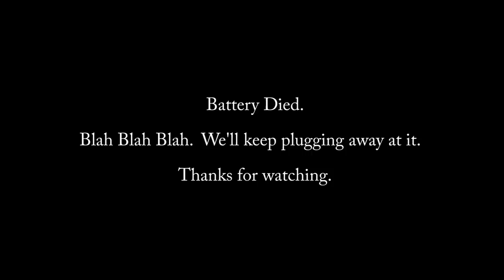Chasing The Florida Keys Grand Slam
Another beautiful day so decided, to go out back and chase after the elusive Keys Grand Slam.  Bonefish, Permit and Tarpon in one day.

The RODS AND REELS:

1) Esky Rods - Spinning 7' (Med 12-15lb Saltwater) - Slow Parabolic Action - Solid Carbon - Fuji Guides(8) and Reel Seat.
-20lb Power Pro

2) Esky Rods - Spinning 7' (Med/Hvy 15-20lb Saltwater) - Fast Action - Solid Carbon - Fuji Guides(8) and Reel Seat.
-30lb Power Pro

3) Esky Rods - Spinning 7' (Med 12-15lb Saltwater) - Med Fast Action - Solid Carbon - Fuji Guides(8) and Reel Seat.
-50lb Power Pro

4) Esky Rods - Spinning 6'4" (25-30lb Saltwater) - Mod-Fast Action - Solid Carbon - Fuji Guides(9) and Reel Seat.
-65lb Power Pro

Esky Rods
920 B Kennedy Drive

The Kayaks
1) 2010 Wilderness Systems Tarpon 140.
2) 2012 Hobie Adventure Island w/ Outboard Motor Mount
 - 2010 Suzuki 2.5 HP 4-Stroke Outboard
 - Lowrance Hook-5

1) 7' MH Shimano Teramar, TMS-X70MH, Line Wt. 10-20lb, Lure Wt 1/2-1 1/2oz, Power: Medium Heavy, Action: Extra Fast

2) 7'  H Shimano Teramar, TMS-F70H, Line Wt. 15-20lb, Lure Wt 1/2-2oz, Power: Heavy, Action: Med Fast

3) 5'8" XH Shimano Treval Jigging Trigger Rod, TVC-58XH, Line Wt. 80-200, Lure Wt, 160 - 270grams, PowerExtra Heavy

4) 7'6" M Hurricane Calico Jack IM7, CAJ-457, Line Wt. 8-17lb, Lure Wt 3/8-3/4oz, Power: Medium

5) 6' Ande Tournament Stand Up Rod, ASU-601A SDRMH, Line Wt. 20-50, Power: Medium Heavy

6) 6'6" Shimano Trevala, TVC-66MH, Line Wt. 50-100lb, Jig Wt 50-100g, Power: Medium Heavy, Action: Medium Fast

7) 7' Shimano Trevala, TVC-70ML, Line Wt. 20-50lb, Jig Wt 55-135g, Power: Medium Light, Action: Medium Fast

Cast Nets
-5' 3/8" Plastic enclosed weights
-6' 3/16" Super Spreader SS-1000 1 lb per foot
-7' 3/8" Mako 1lb per foot

Filming

Panasonic G7
-14-42mm F3.5-5.8
-20mm F1.7